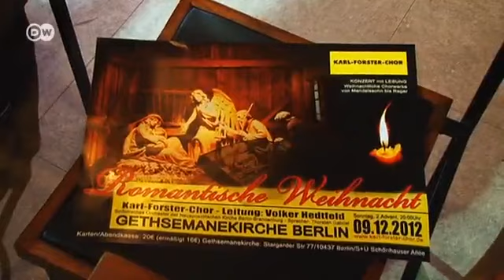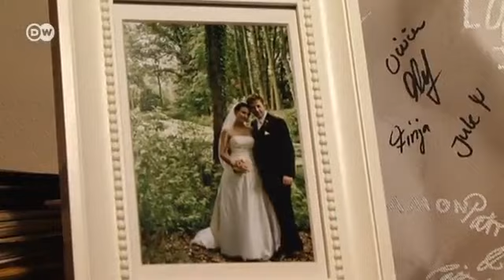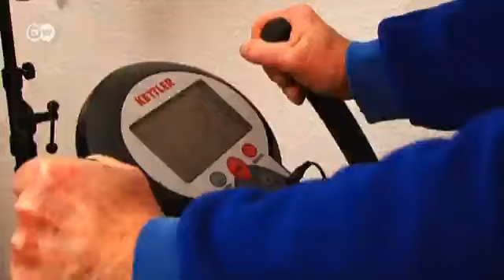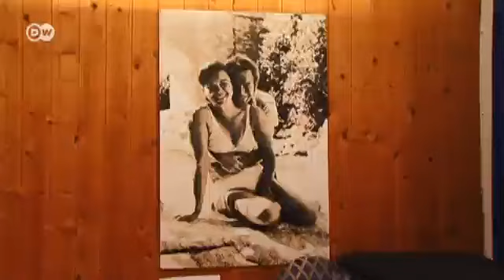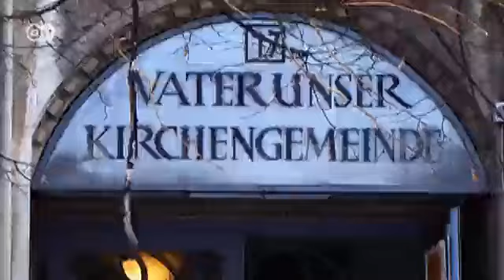Von wegen stille Nacht: Weihnachtschöre | Journal Reporter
Deutschland ist das Land des Chorgesangs: zwei bis drei Prozent aller Deutschen sind Mitglied in einem Gesangsverein. Ausgerechnet in der Vorweihnachtszeit, wenn viele über Stress klagen, proben sie mit viel Engagement für ihre Auftritte in Kirchen und Sälen. Warum eigentlich? Was bedeuten ihnen das Singen, die Musik und schließlich der Auftritt?